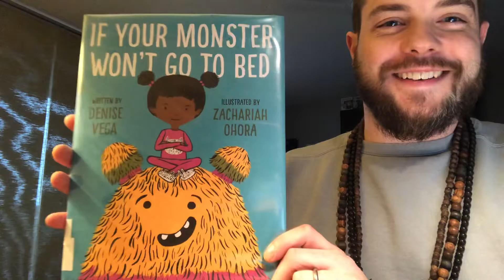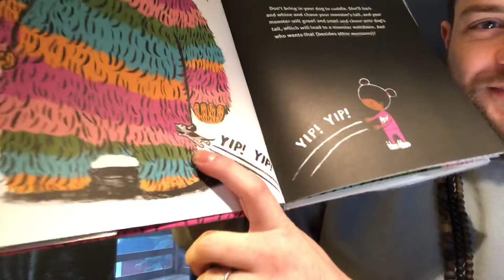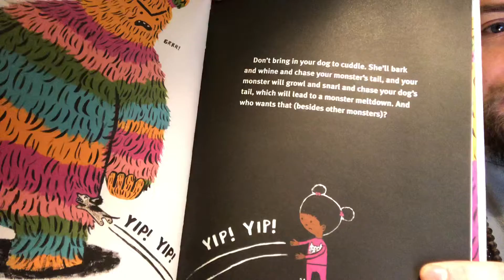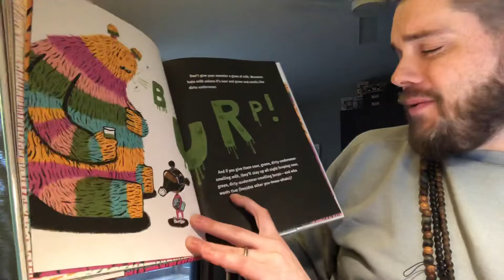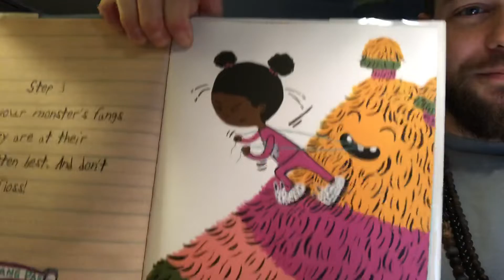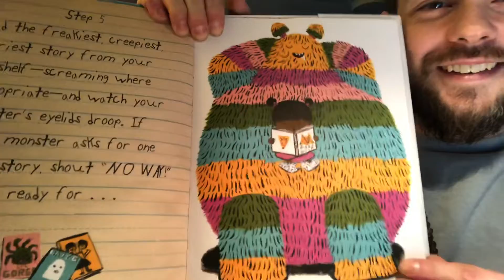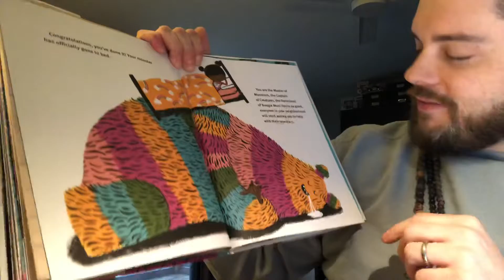Denise Vega & Zachariah Ohora "If Your Monster Won’t Go to Bed”